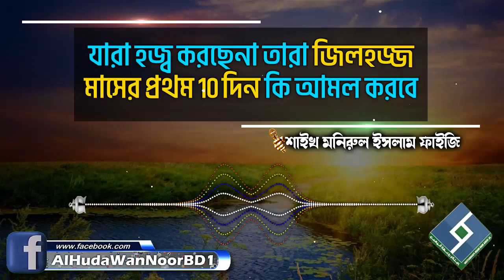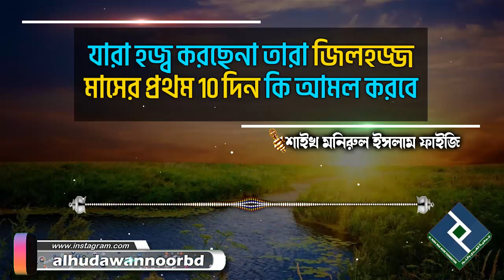যারা হজ্ব করছেনা তারা জিলহজ্জ মাসের প্রথম 10 দিন কি আমল করবে│শাইখ মনিরুল ইসলাম ফাইজি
Present by.
Al Huda Wan Noor Foundation
প্রশ্নঃ- যারা হজ্ব করছেনা তারা জিলহজ্জ মাসের প্রথম 10 দিন কি আমল করবে
উত্তর দিয়েছেনঃ- শাইখ মনিরুল ইসলাম ফাইজি